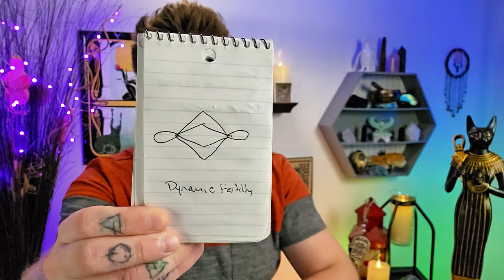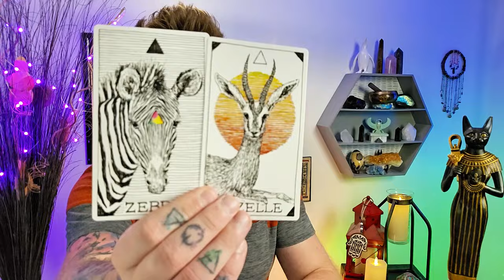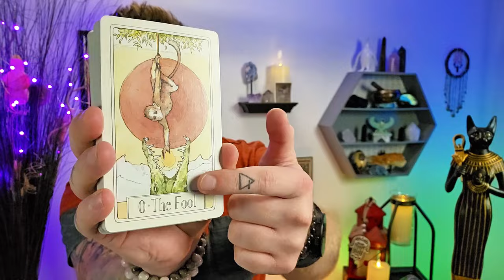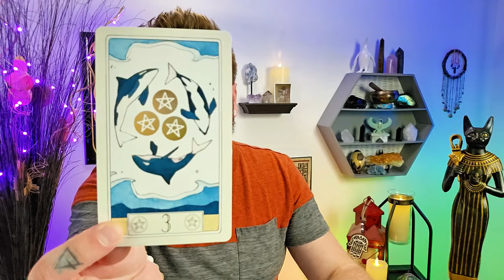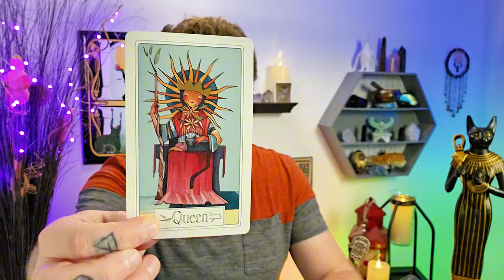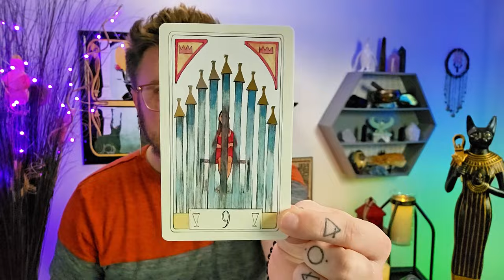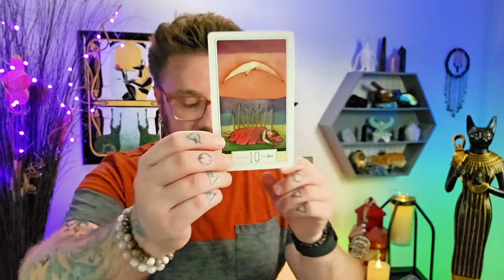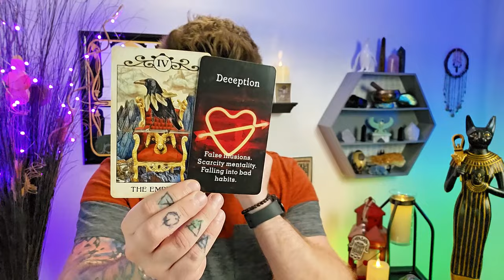Pisces, FINALLY! You Get To See The Fruits Of Your Labor. Dominance And Deception Fade Away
GRAB YOUR INDIVIDUAL SIGNATURE DEEP DIVE READING HERE:
"Lucky!!"

Decks used:
8 Bit Fantasy Tarot: Etsy